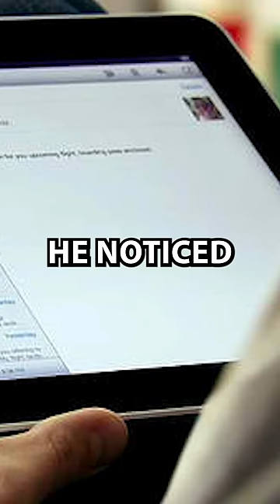What Did This Photo Catch Onboard This Old Military Ship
This photo was caught on board this ship what is in it?